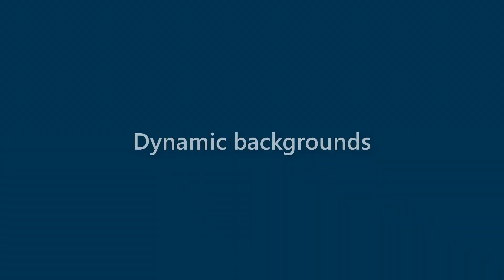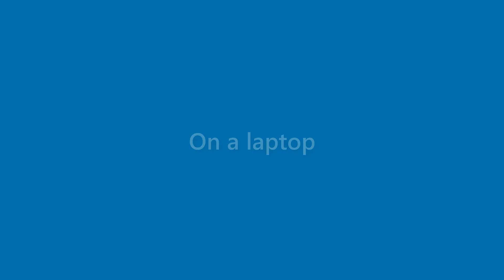Cayden Norris - appearance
Name Look - Cayden Norris - appearance. In this video we present "Cayden Norris" name look and feel in various scenarios.
This video will cover:
How does "Cayden Norris" look as a personal letterhead?
How does "Cayden Norris" look on a business card?
How does "Cayden Norris" look on a computer/laptop screen?
How does "Cayden Norris" look with different background colors?
How does "Cayden Norris" look with various fonts?